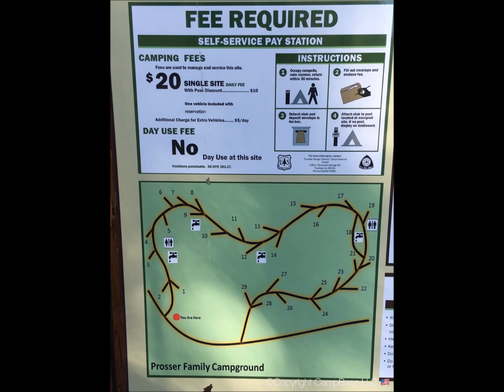Kiely Rodni Prosser Family Campground